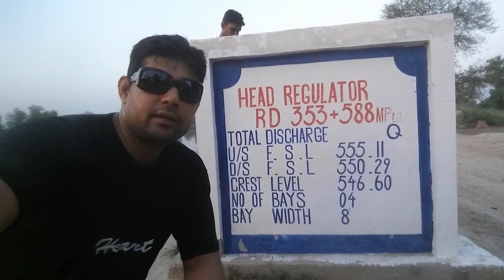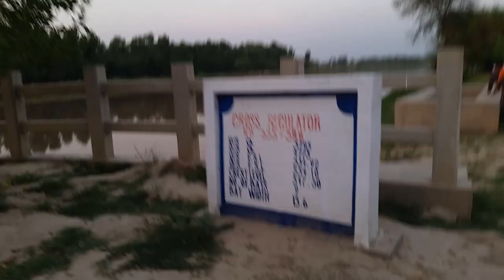Tour To My Village-Part 2 | Sahiwal,Pakistan | Rana Adeel Ahmad Vlog | Episode 14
Video Content
My village
My Village Tour
TOUR TO MY VILLAGE
Visit To My Village
My Village Tour Part 1
A Tour of My Village Home
A Tour to my village |Village life
Tour of my village in Punjab, Pakistan